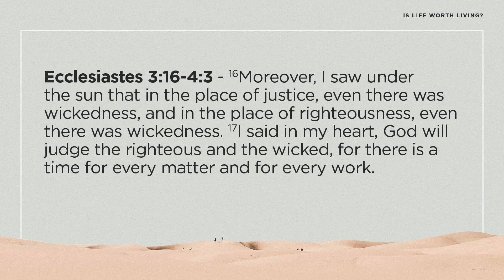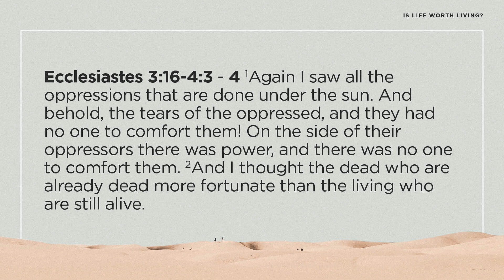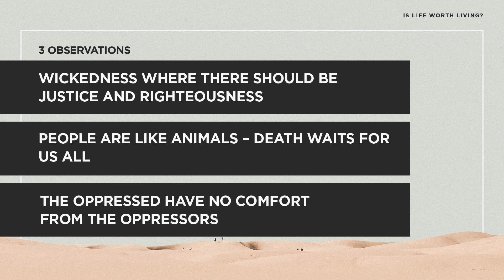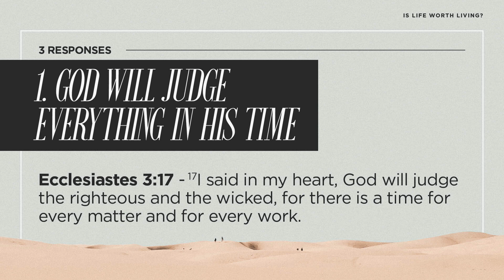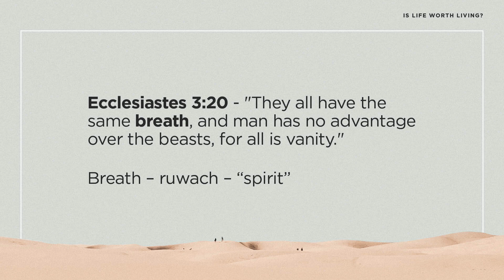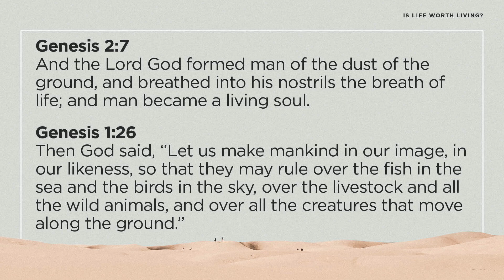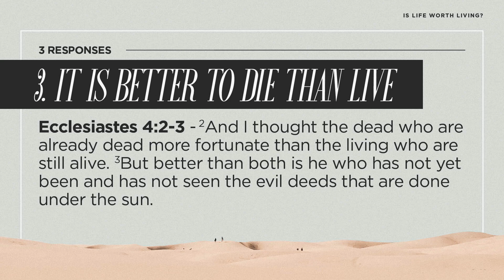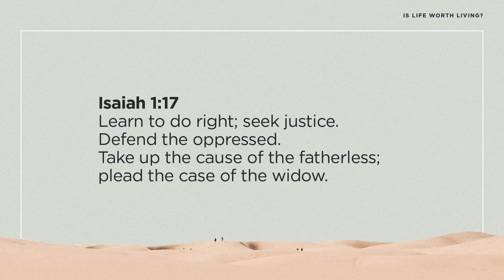[Ecclesiastes] When Life Is Unfair | Dave Wong